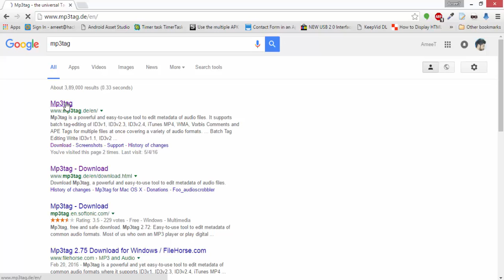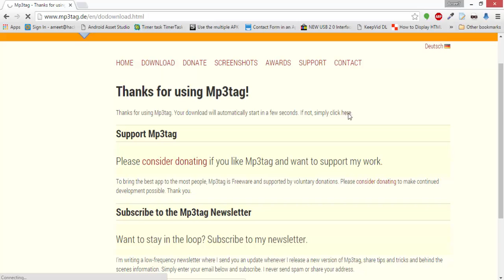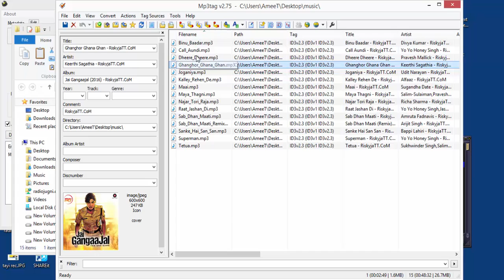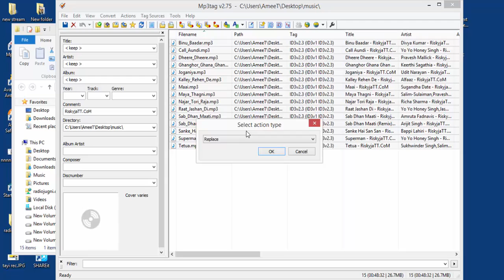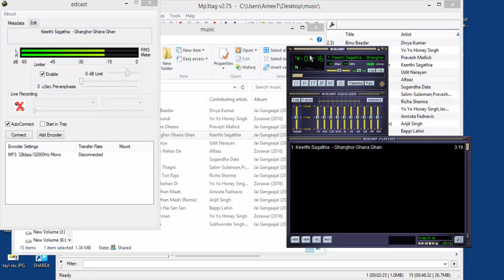Remove Stupid Tags From mp3 Files Easily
hey guys in this video m going to show you how to remove some kind of website names like (something.com or download from something.com) from songs

it was very easy and you can also change multiple mp3 files in single click

how to change bulk mp3 tags
how to change website name in mp3 songs